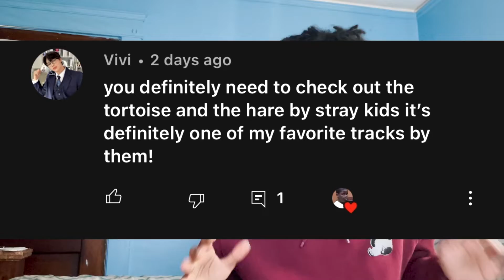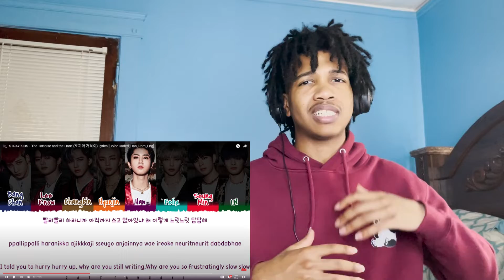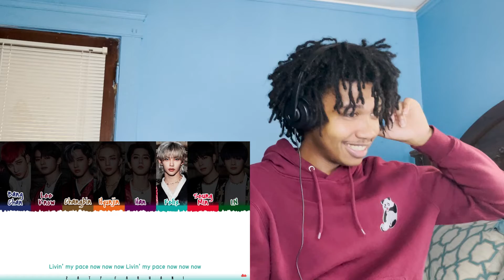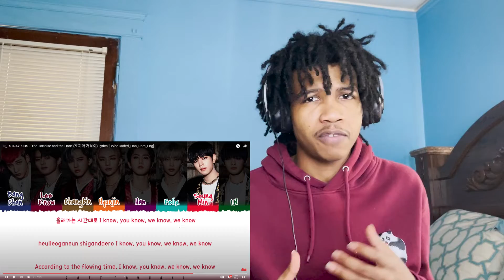Slow and Steady... STRAY KIDS - 'The Tortoise and the Hare' | Reaction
Go at your own pace!